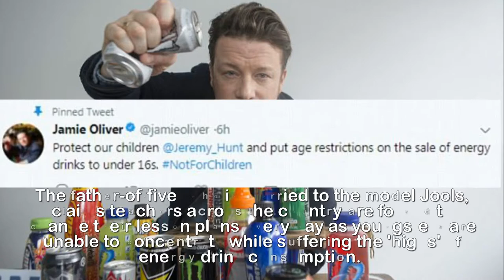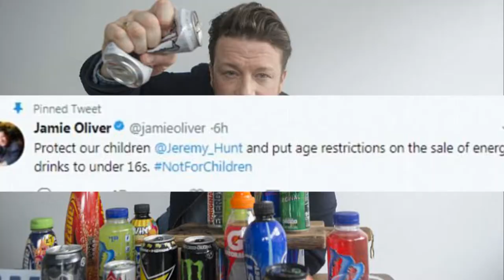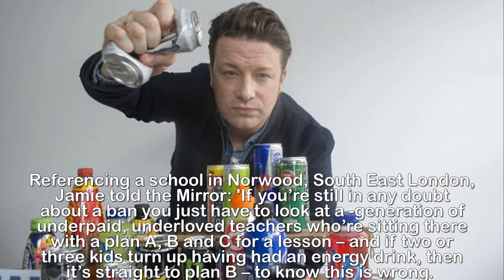Jamie Oliver believes energy drinks should be banned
'These drinks are turning our kids into addicts':
Jamie Oliver urges the Government to ban the sale of
energy drinks to children as teachers have to plan
lessons around 'HIGH' students.Jamie Oliver is campaigning for the sale of 'addictive' energy drinks to children to be banned.The father-of-five, who is married to the model Jools, claims teachers across the country are forced to change their lesson plans every day as youngsters are unable to concentrate while suffering the 'highs' of energy drink consumption.Jamie, who successfully campaigned for healthier school dinners and a sugar tax, believes this is affecting other students, which impacts the grades and future career prospects of the younger generation.